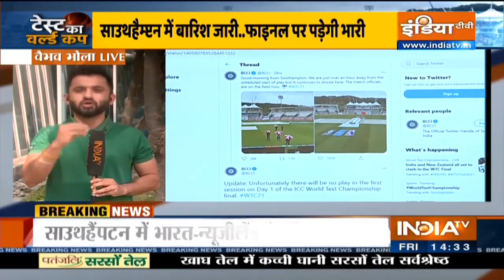WTC Final: IND vs NZ: बारिश की भेंट चढ़ा पहला सेशन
IND vs NZ  के बीच वर्ल्ड टेस्ट चैंपियनशिप का फाइनल मुकाबला साउथहैंपटन में खेला जा रहा है। मैच शुरू होने से पहले ही बारिश ने दस्तक दी जिस वजह से टॉस में देरी हुई और पहले दिन का पहला सेशन भी धुल गया

India TV Cricket brings you the inside stories from the dressing room of cricket
teams to BCCI politics; from to exclusive interviews with iconic cricket stars to lots of live action and match analysis.